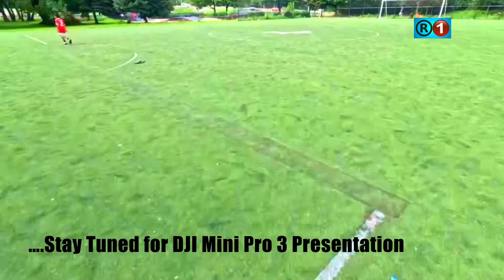Setting Up DJI Avata with GoPro Camera | Results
DJI Avata set up & with GoPro Camera.